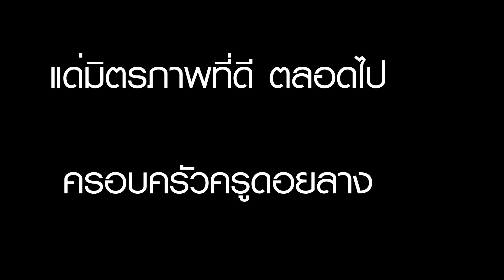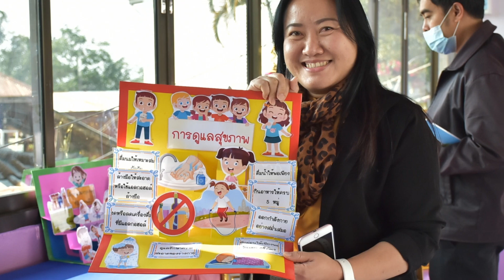ครอบครัวครูดอยลาง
จากใจครอบครัวครูดอยลาง มอบให้ครูนุ ครุจุ้ก และครูทัย แทนคำขอบคุณสำหรับมิตรภาพที่ดี..เสมอมา..รักและคิดถึงตลอดไป

* คลิปนี้ไม่ได้ต้องการสร้างรายได้
* ขออนุญาตเจ้าของเพลงด้วยนะครับ
ขอบคุณเจ้าของเพลงต้นฉบับ